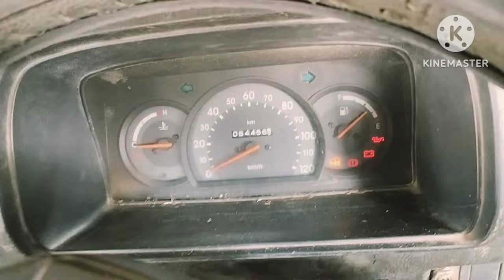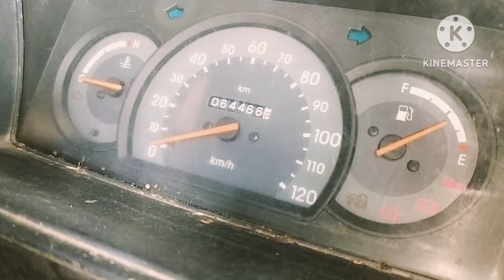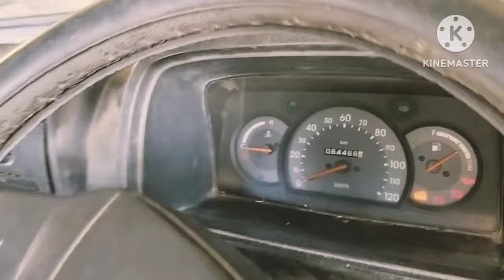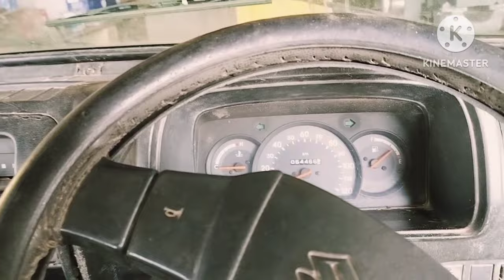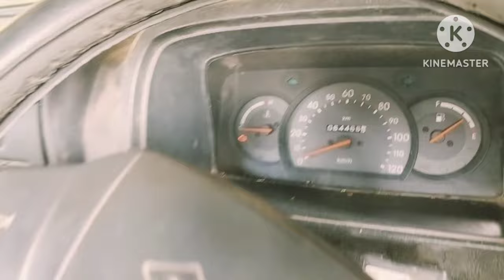Maruti Omni starting problem solve video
Maruti Omni wiring problem starting problem solution video

Maruti Omni metre Mein light nahi aane per kaise theek Kare video

Maruti Omni starting ke fuse kahan per hote

Maruti Omni check engine light ka fuse kaise theek Kare video